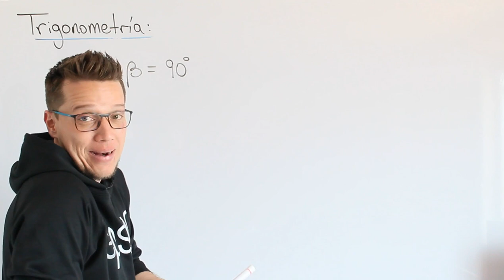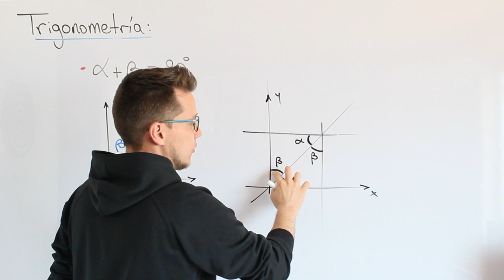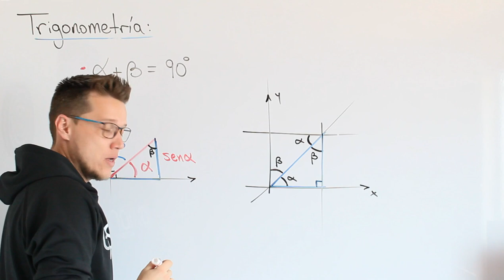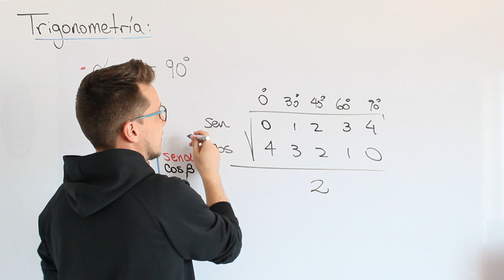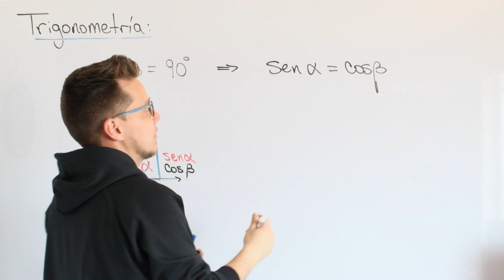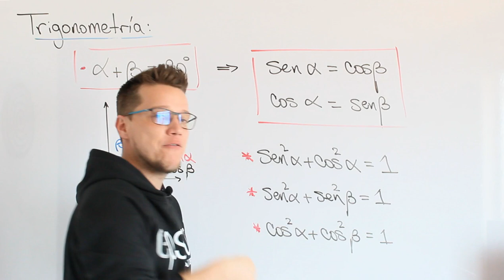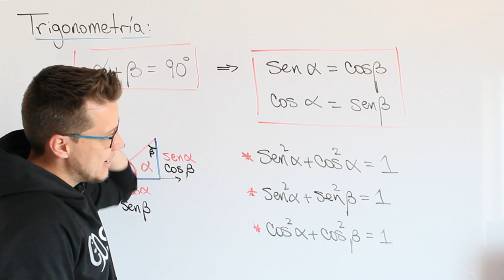🐘 ÁNGULOS COMPLEMENTARIOS Seno y Coseno 💥Explicación INÉDITA💥